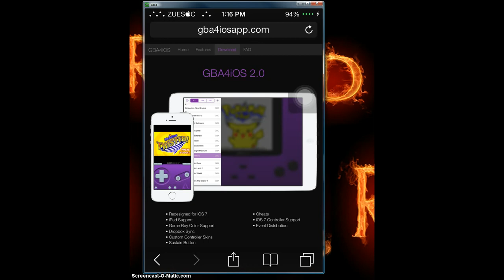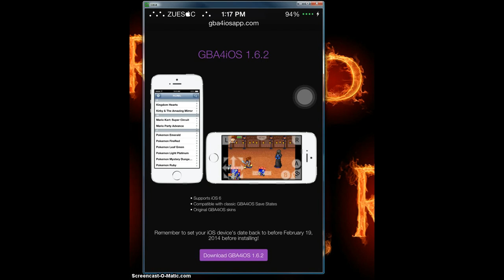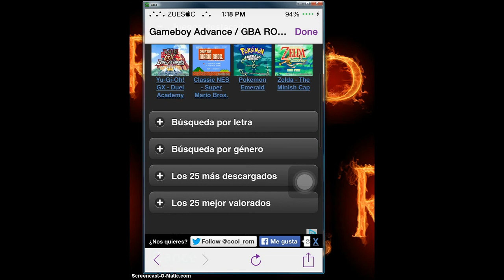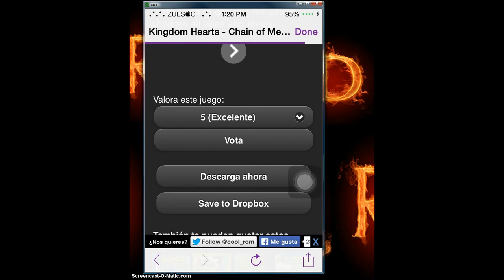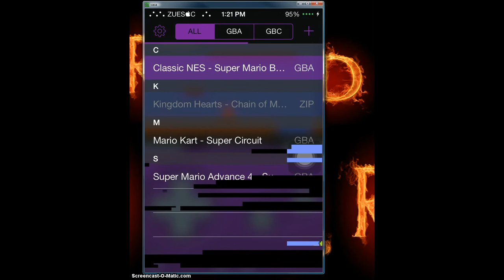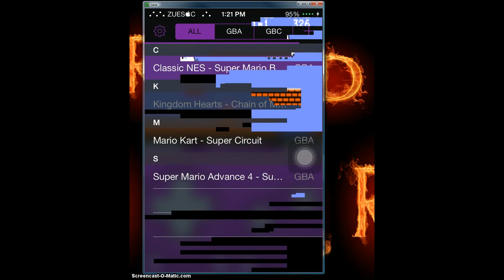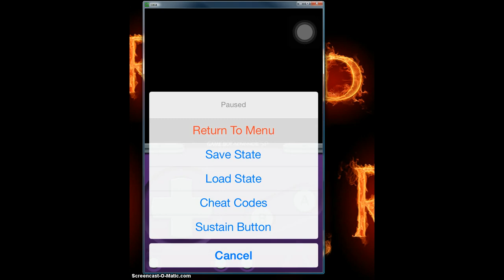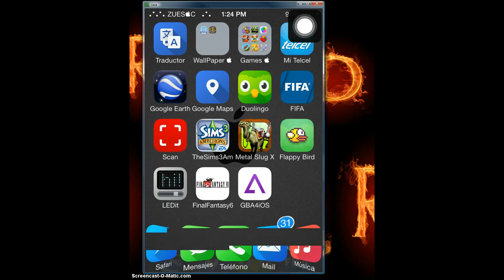GBA4iOS | juegos de GameBoy en tu iDivice sin Jailbreak para iPhone iPod Touch iPad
LEE LA DESCRPCION DEL VIDEO IMPORTANTE ||

Muchas gracias por haber visto mi video, recuerda que tus likes son el motor principal para continuar con este hobbie.

ID de WeChat: | IDzuesoc | te resuelvo tus dudas mas rapido

PIN de BBM : 7A8FD063 te resuelvo todas tus dudas ok

MI TWITTER : @ZUESOC

| repositorios que te recomiendo |

| VIDEOS RECOMENDADOS DE LOS MEJORES CANALES DE HACKS |

[ActiveDock |

si eres buena onda regalame un like